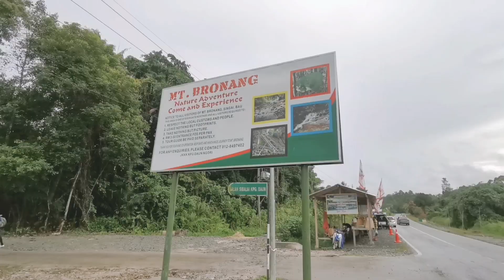BAU - Mt BronangWaterfall Adventure Trail Maximum ELEVATION 1,386 feet!!!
Top Hiking trails in Kampong Daun, Singai, Bau, SARAWAK

Best on Google Navigate trail records:
Trail type (1 way) (Kampong Sagah - Kampong Segong Bronang Waterfall) at wikiloc

Places: Hiking Trail from Kampong Daun to Kampong Sagah - Kampong Segong - Adis Buan Recreation Park, BAU

+ Maximum ELEVATION: 423 meter or 1,386 feet
+ Distance: 9.25km
+ Moving time: 5 h 16 min
+ Total time: 8 h 20 min

My Gear:

Mavic Air

Merrell Choprock Strap Granite

Karrimor beg

Huawei P30Pro

Huawei Portable Charger Power Bank

iPhone 6S

Huawei Band 4

Shock men

Micro SD Cards

SD Cards

Osprey Daylite Shoulder Slin